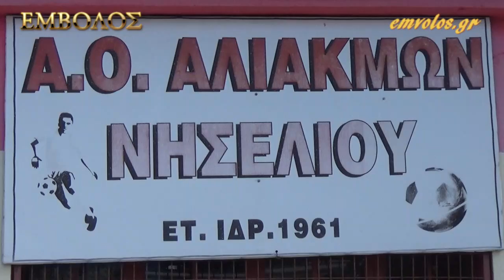Νησέλι - Τουρνουά ποδοσφαίρου Δημοτικών Σχολείων Αλεξάνδρειας